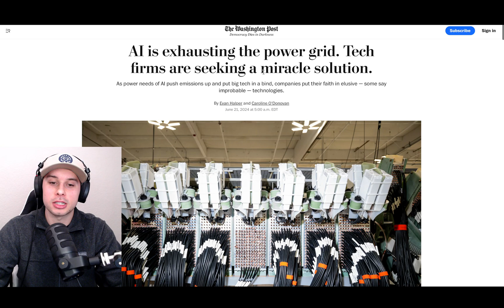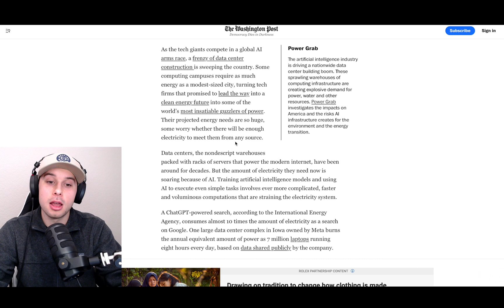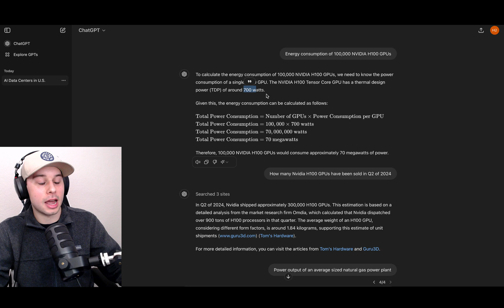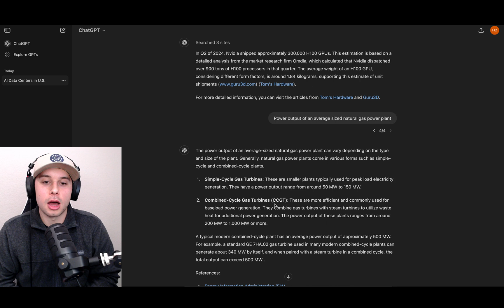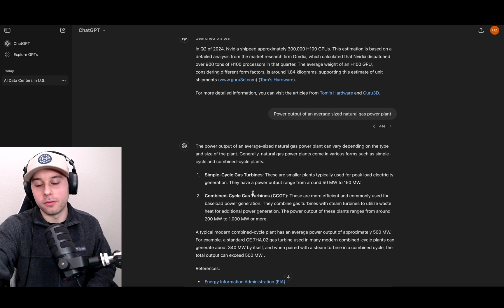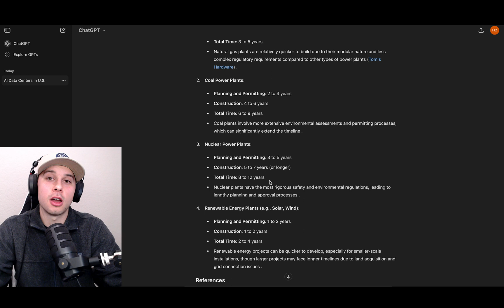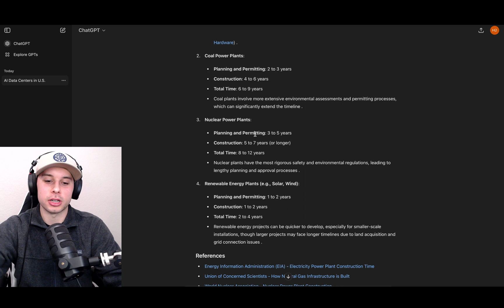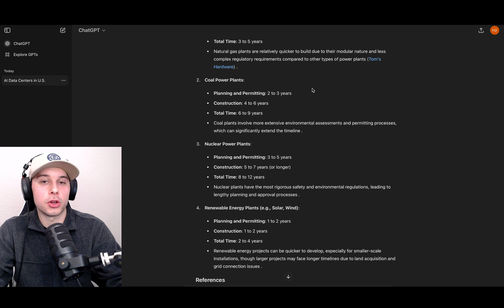A.I Energy Demands Are Hitting Record Highs Placing Strain On Outdated U.S Energy Grid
In this video, we explore a groundbreaking article from The Washington Post on the convergence of artificial intelligence and nuclear fusion to combat climate change. Discover how AI is accelerating nuclear fusion research, potentially providing a limitless and clean energy source. We'll delve into the challenges and advancements in this revolutionary technology, highlighting the role of AI in optimizing fusion reactions. Learn about the latest projects and collaborations aiming to make nuclear fusion a viable energy solution. The article discusses the implications for global energy markets and environmental sustainability. If you're passionate about climate solutions and cutting-edge technology, this video is a must-watch! 📈🌿🔋

Welcome to Human Endgame. In this channel we explore the latest trends of where humans are and where they're going as a species.